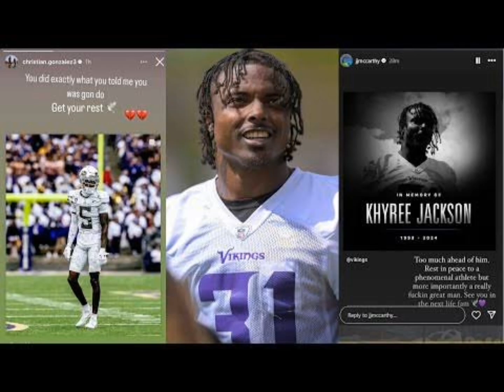Khyree Jackson killed in Maryland car crash/ news update